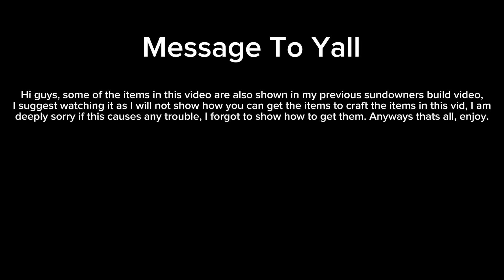OP Gun Trio Build!!! | Pilgrammed Builds 2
I’ll be showing a random build that I made today, Its the gun trio build.

Coffinlock Reforge and Gem- Charm | Frenzying/Unstable.
Sundowners Reforge and Gem- Magic | Rapid.

Timestamps:

Viperhead Location: 1:40
Viperhead Fight: 2:34

Creepy Crab Location: 3:20
Creepy Crab Fight: 4:03